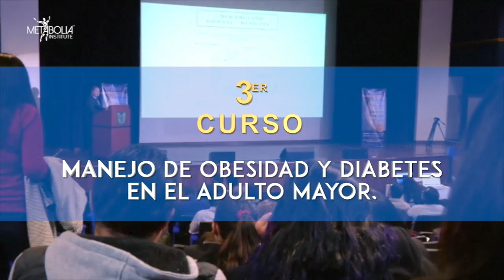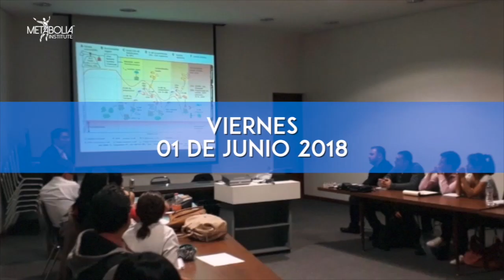Metabolia "La importancia de incluir a los niños en la preparación y adquisición de alimentos"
Hoy, trataremos junto con el Nutriólogo Marco Melgarejo "La importancia de incluir a los niños en la preparación y adquisición de alimentos para lograr un plan de alimentación familiar más saludable.